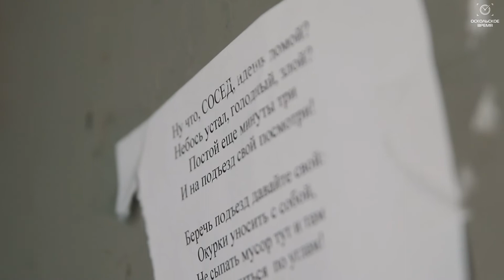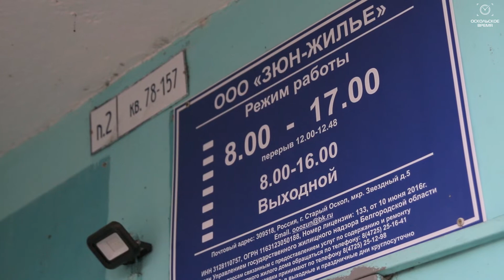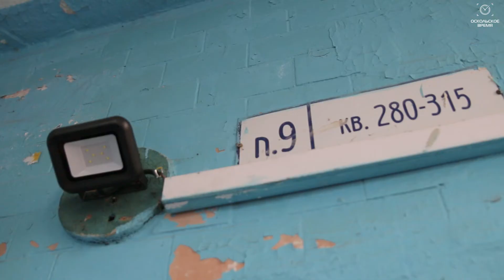"Наши люди". Коммунальщики среди нас.